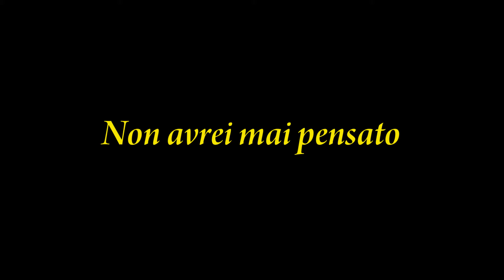CHLOE febbraio 2020